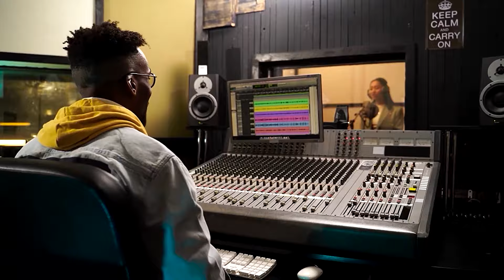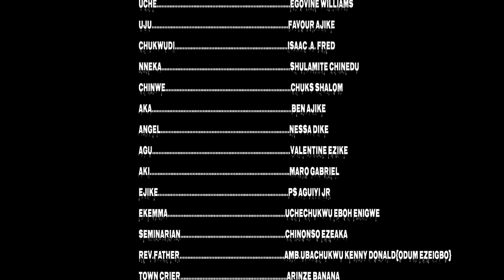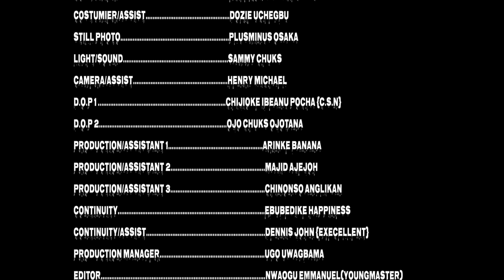Ele La Déesse - film nigérian en français